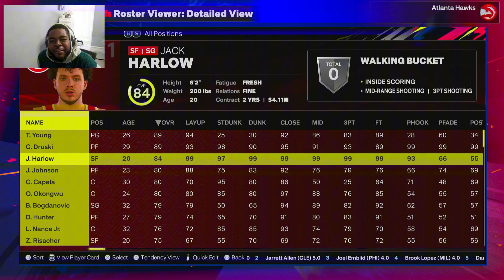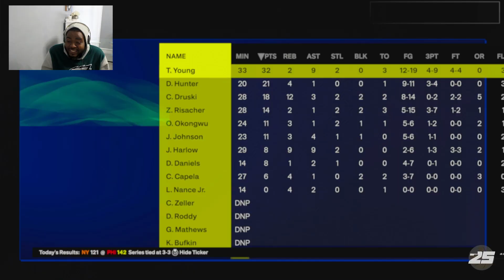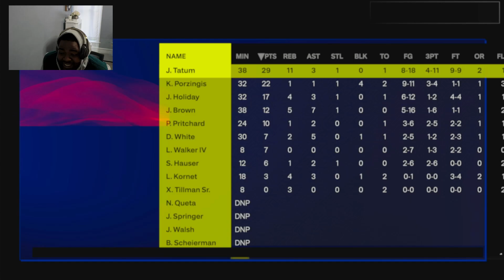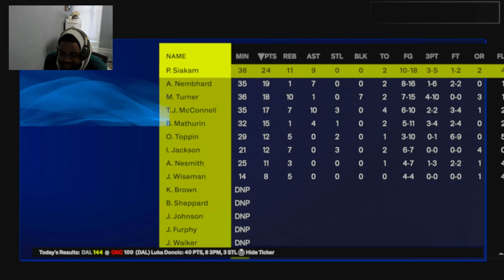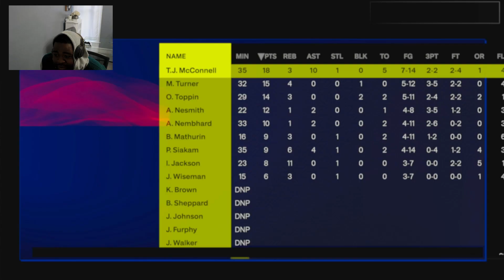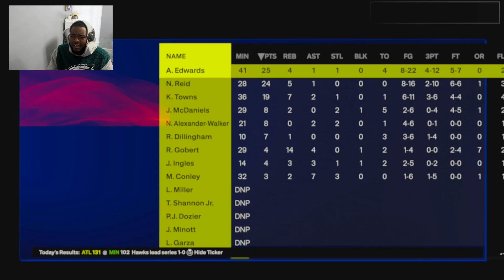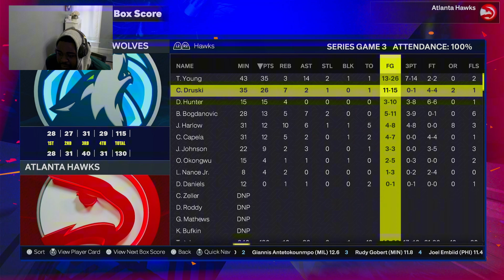I Put Druski and Jack Harlow on the Hawks… and They Dominated the NBA?!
Ever wondered what would happen if Druski and Jack Harlow suited up for the Atlanta Hawks in NBA 2K25? 🤔 We did just that, and the results were EPIC! Watch as we simulate the playoffs with this hilarious duo and see if they have what it takes to bring home an NBA Championship! From clutch moments to unexpected plays, you won't believe how they perform on the court.